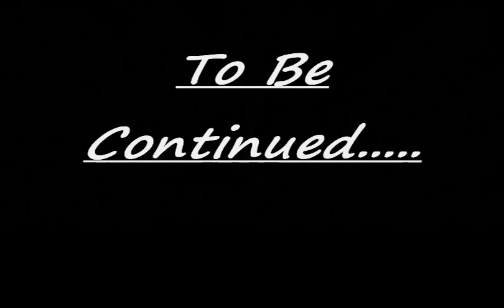Aguiar Muay Thai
here is a short clip of the video that will be coming out!